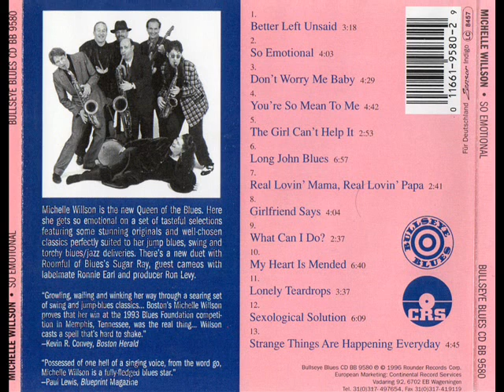Michelle Willson - You're So Mean To Me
So Emotional